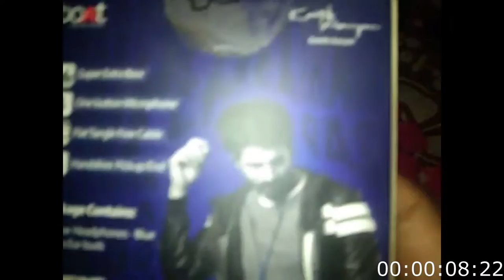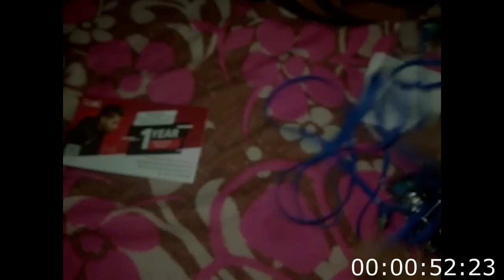BOAT BASSHEAD 225 earphone unboxing and review /B.R.G/SUB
HELLO GUYS this is my first youtube journey
guys please sopport me to grow up my channel
and i'm back with a new video

BYE BYE GUYS SEE YOU on my next video take care

                                                  OR
                              I'LL EAT YOU ICECREAM
BYE ''''''''''''''''''''''''''''''''''''''''''''''''''''''''''''''''''';;;;;;;;;;;;;;;;;;;;;;;;;;;;;;;;;;;;;;;;;;;;;;;;;;;;;;;;;;;;;;;;;;;;;;;;;;;;;;;;;;;;;;;;; _____________________________ {{{{{{{{{{{{{{{{{{{{{}}}}}}}}}}}}}}}}}}}}}}}}"""""""""""""""""""""""""""""""""""""""""""""""""""""""""""""""""""""""""""""""""""""""?%%%%%%%%%%%%%%%%%%%%%%%%%%%%%%%%% !@@@@@@@@@@@@@@@@@@@@@@@@@@@@@@@@@@@@@@@@@@@@@@@@@@@@ $$$$$$$$$$$$$$$$$$$$$$$$$$$$$$$$$$$$$$$$$$$$$$$$$$$$$$$$$$$$$$$$$$$$$$$$$%%%%%%%%%%%%%%%%%%%%%%%%%%%%%%%%%%%%%%%%%%%%%%%%%%%%% &&&&&&&&&&&&&&&&&&&&&&&&&&&&&&&&&&&&&&&&&&&&&&&&&&& (()()()()()()()((((((())))))))))))))))(((((((((((())))))))))))))))(((((((((((((((())))))))))))))))))(((((((((((())))))))))))))))))((((((((((((()))))))))))))))((((((((((()))))))))))))))__________________________________________________________